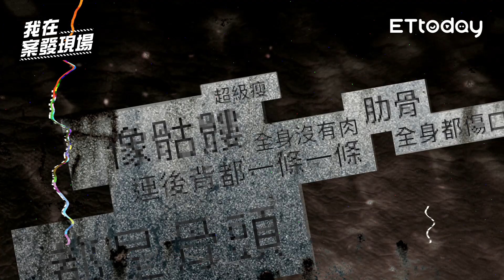辯阿公魂魄附身 狠嬤驅魔5歲孫｜《我在案發現場》EP9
案發現場 ：男童那一道從上唇「裂開」到鼻孔的傷口，至今仍烙印在偵查小隊長的腦內，他難過地說：「當警察這麼多年，從沒看過這麼慘的屍體」。詭異的是，男童跟姊姊都在外婆的照料下長大，半年前鄰居拍的一張照片，還看得出他白白胖胖的臉龐，為何被發現時只有男童變成骨瘦如柴，姊姊卻絲毫沒有異狀？鄰居甚至不知道半年內男童也住這！相驗時，外婆無預警地提到外孫其實是被阿公魂魄給附身，自己是為了「幫他」才驅魔，荒謬的言詞讓眾人聽了全傻眼，偏偏外婆卻又說得如此篤定……

主持：陳豐德　來賓：蘆洲分局 偵查隊小隊長張弘學